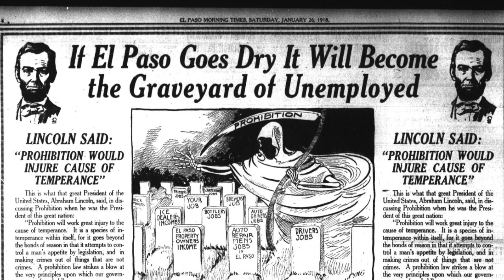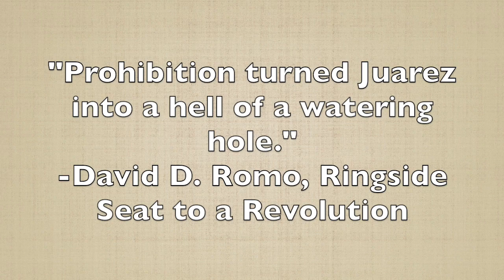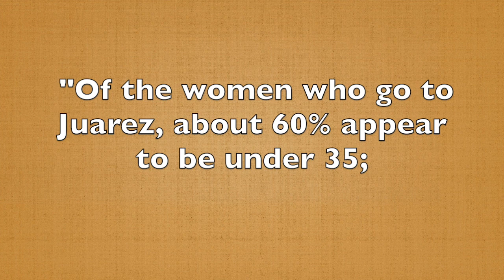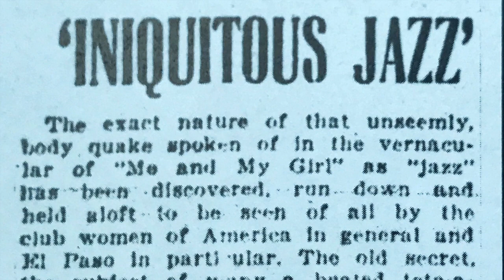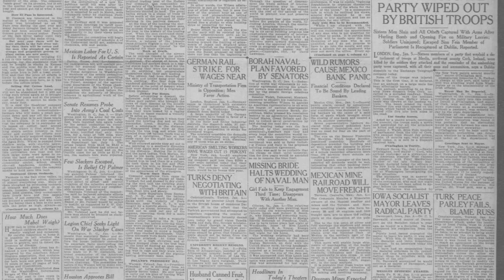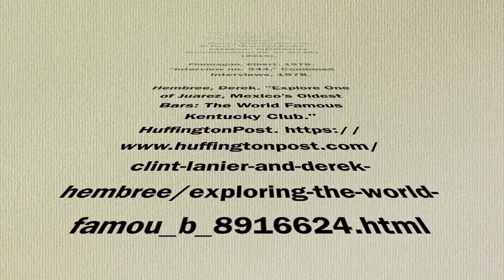Juarez Nightlife and Prohibition UNIV 1301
Juarez Nightlife and Prohibition